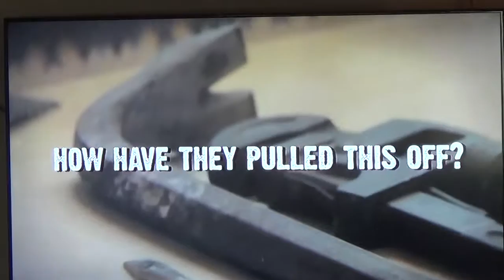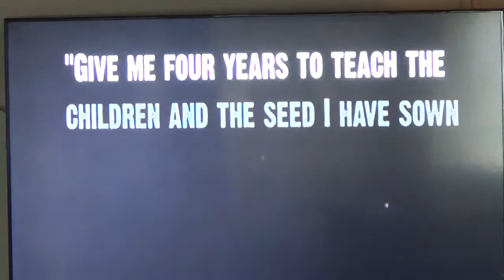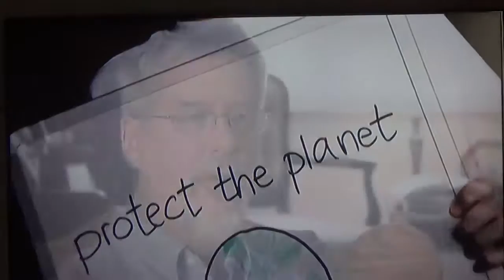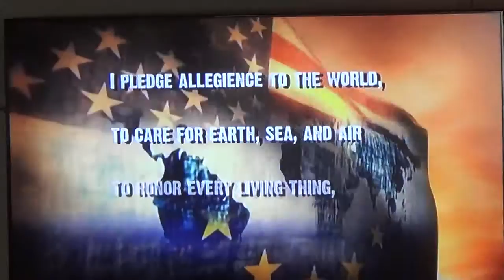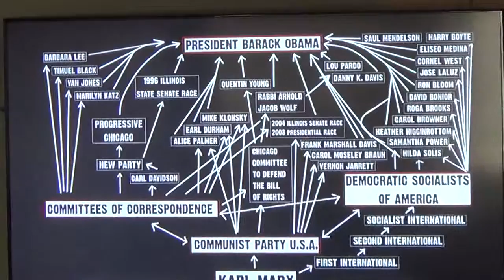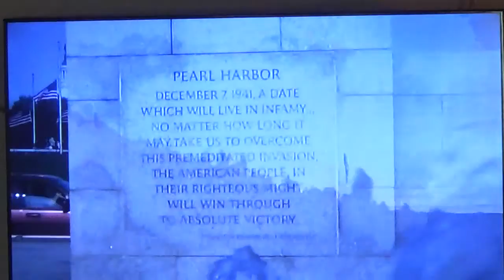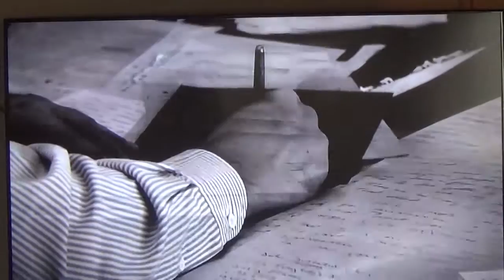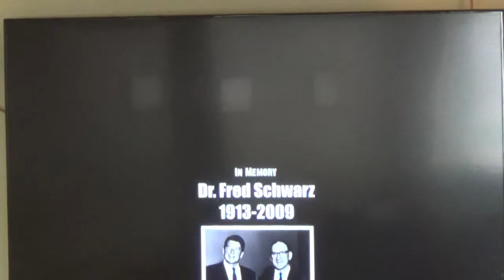Video Movies AT Doers of The Word Church in Newbury , OH #2 .mpeg4 .avi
Is DONALD TRUMP AFRAID to ,  SINCERELY,   REPEAT  :
  "THE  SINNERS  PRAYER" ? ? ?

In the lyrics of one of Danny Ray's Songs , ask :
Is DONALD TRUMP AFRAID to , Sincerely , REPEAT : "THE SINNERS PRAYER"?